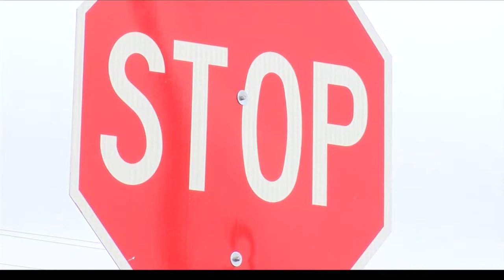Grants to help Moore County Sheriff's Office patrol high fatality zones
Recently the Moore County Sheriff's Office were the recipients of the Selective Traffic Enforcement Program and the Commercial Motor Vehicle grants from the Texas Department of Transportation, which totaled $25,000.